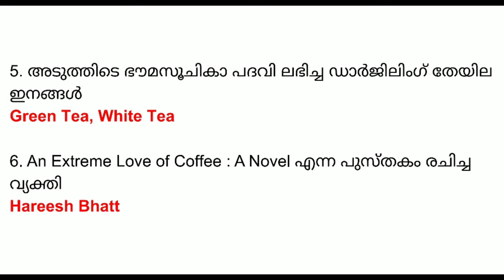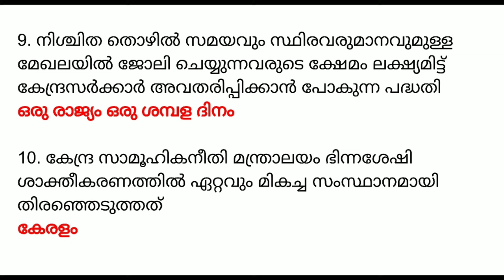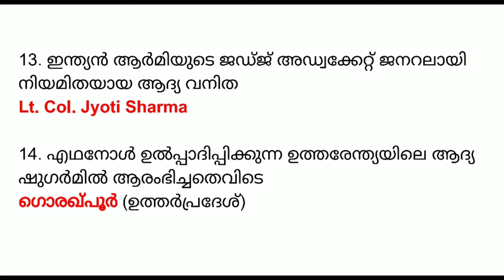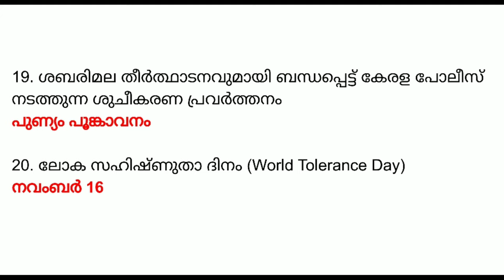November 2019 Current Affairs in Malayalam | Part 18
November 2019 Current Affairs in Malayalam | Part 18 Important Current Affairs For All Competitive Exams